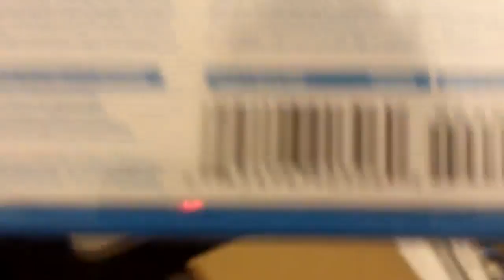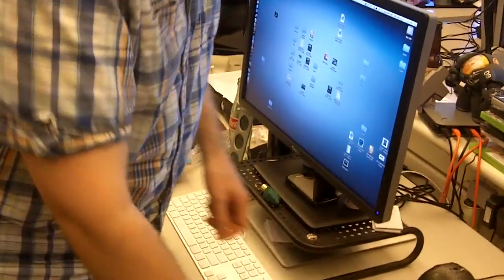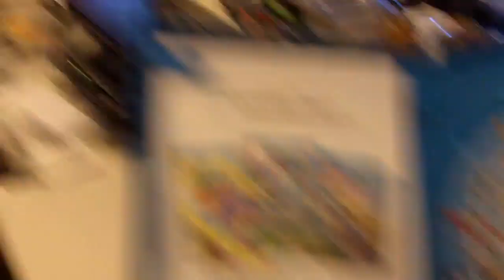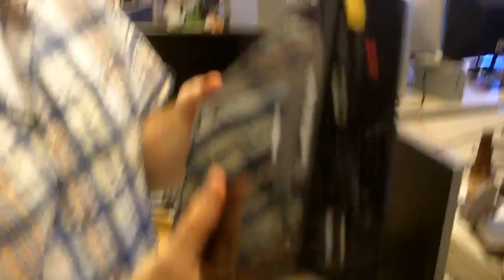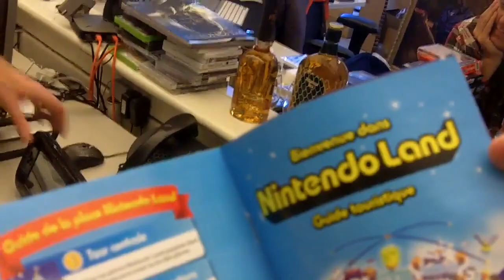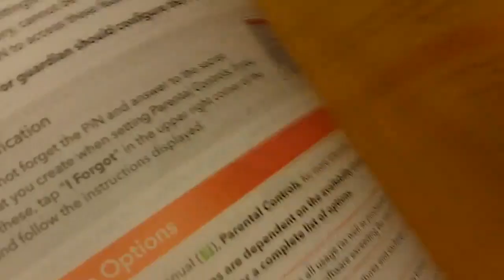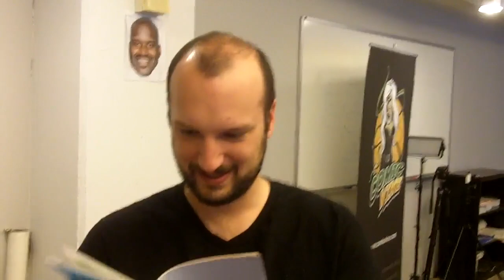Nintendo Wii U Unboxing From Giant Bomb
Watch us remove a Wii U from its box, dig through the manual, and then not turn it on.